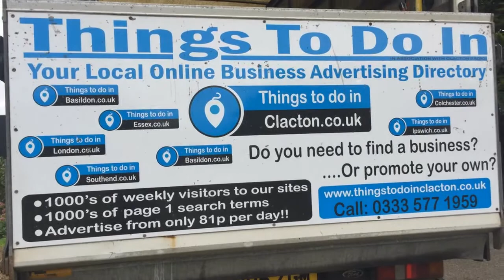A day in the life of John C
Part 5 live in clacton on sea in Essex